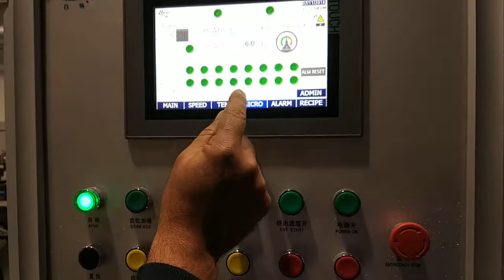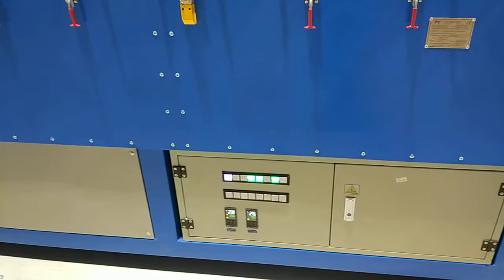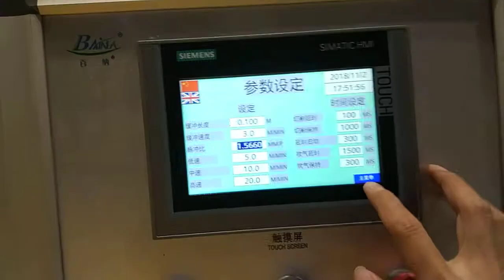rubber extrusion machine with gear pump for rubber product make -whatsapp:8613967618405